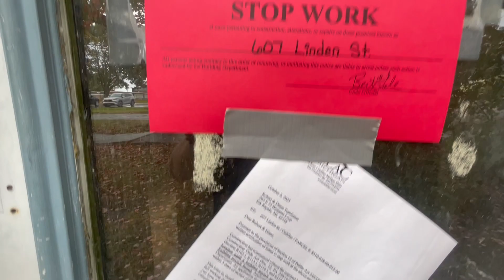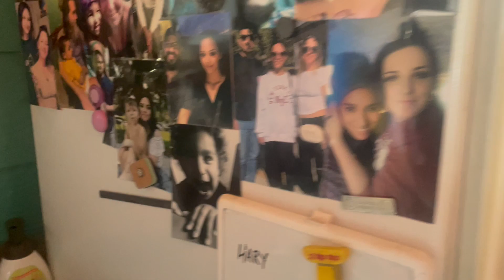Stop Work Order!? | Restoring Our 120+ Old House (Ep 13)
Hello everyone!  This week you will find us tarping our roof as our a$$hat neighbor called the bld inspection folks on us.  I'd like to remind some ppl that we are learning as we go.  We've never done this kind of thing before.  It's generally just Adam and I, every weekend, busting our butts to fix this cool old house.  I know ego gets involved when certain ppl watch construction.  "You're doing it wrong."  "It'd be better to do it this way." (etc.) And so many ppl become "experts" on what we are doing haha.  Please remember that we are doing our best and we sometimes mess up.  We've now also cleared up all the permit mess & are moving forward again.   So there's some old house stuff, some room rearranging stuff, some garden stuff & just a weekend in our life.  We'll see you again next week.
Winnie & Adam